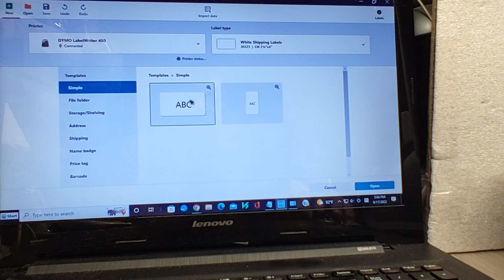Dymo LabelWriter 450 Label Thermal Printer